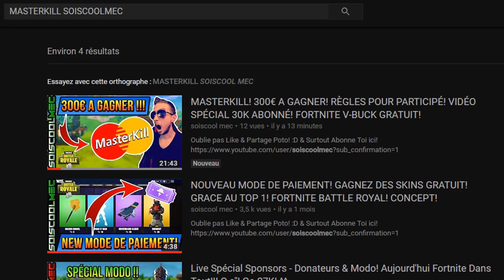BIG ASTUCE! TOUTE LES COORDONNER DU CODE MORSE! FACILE RAPIDE! LE TRÔNE SOMBRE! COD WW2!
Les coordonner son ici! ^^

coordonnées 100% sûr
8-11
10-8
12-15
12-19
18-5
19-21

Coordonnées proposé par la communauté
4-18
5-18
8-10
12-14
19-11
19-20
23-19

Vidéo CoD IW Zombie:
Clés Illimité:

Octobre: "soiscool10"
Novembre "soiscool11"
Décembre "soiscool12"
Janvier "soiscool01"
Mars "soiscool03"
Etc...

Top Don!!!
Joohny34 - 300€
187 COD CreV al-pha-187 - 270€
Dropdead_boy - 268€
Loic Hemon - 185€
AmneesiaaKush - 158€
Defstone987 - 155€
BlackFires - 149.5€
Tibo's - 100€
Donovan - 95€
Audrey Marley - 80.5€
Stéphane - 80€
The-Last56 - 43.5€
Allan - 40€
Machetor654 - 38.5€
Olivier - 30€
Zaro Clan - 27€
LeGameurDu59 - 25€
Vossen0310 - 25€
PREDATOR 33 - 23€
SkYzZo - 20€
Akim - 20€
ray-p-8 - 20€
RimkusRsl - 20€
Melvyn Riblon - 20€
BahamutChaos1 - 17€
D4FT-P3DR4U - 15.5€
K07C - 15€
NexTaz - 10€
Dryz Glitcher - 10€
Cédric - 10€
Zartekgamer - 10€
Xx_rohn25_xX - 10€
dg_smads - 8€
kvvd-Xday_zX - 7€
RayZen SeleKtoR - 7€
Alexandre - 6€
LpkAyaa - 6€
BryanBancilhon - 5€
Delta-Glitching - 5€
Creeper2000 - 4€
Luaz - 4€
MissShanna - 3€
Xteii GueshStar - 2€
SkibzFr - 2€
FZX - 2€
RoWneX - 2€
ThibaultMarin - 1€
CorentinDeschamps - 1€
As Te - 1€
Maxence-n - 1€
Dark - 1€

Musique Outro!